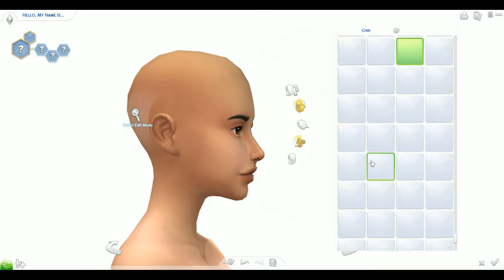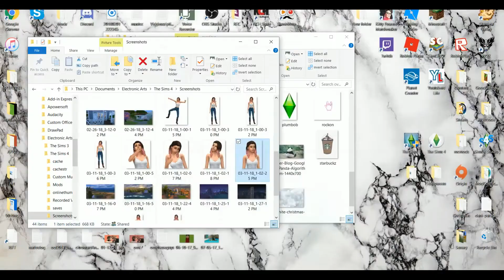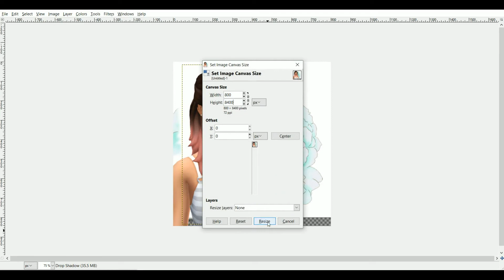Creating the Face of My Channel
~Open Me~